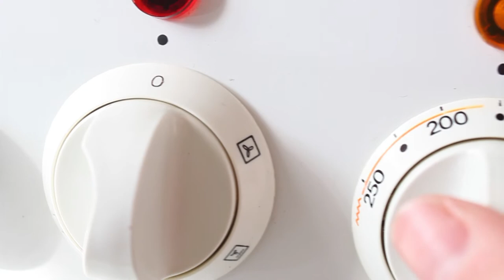Galletas especiadas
Galletas especiadas veganas Navidad-  Spiced Vegan Christmas Cookies